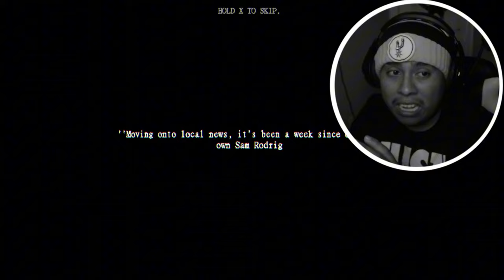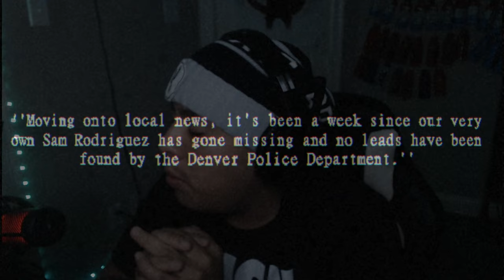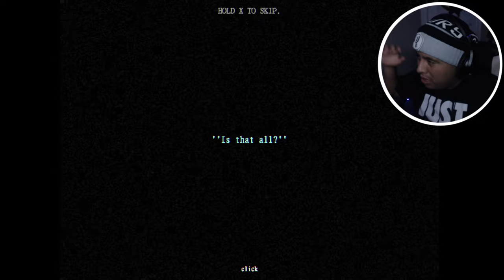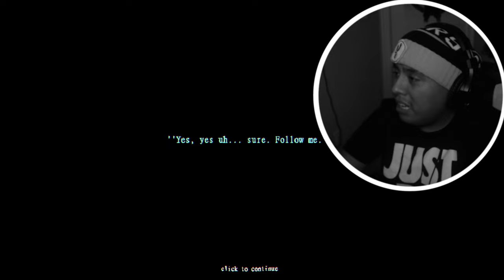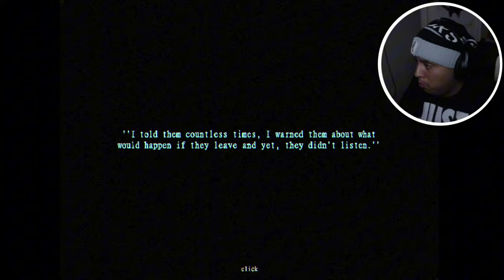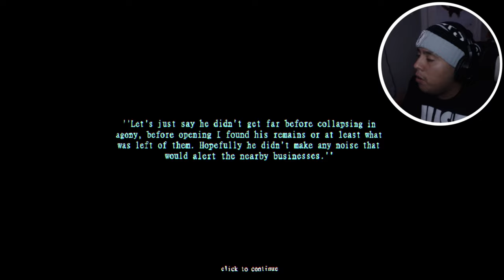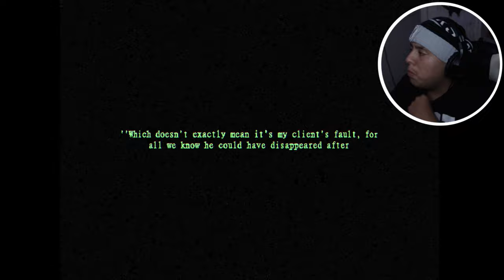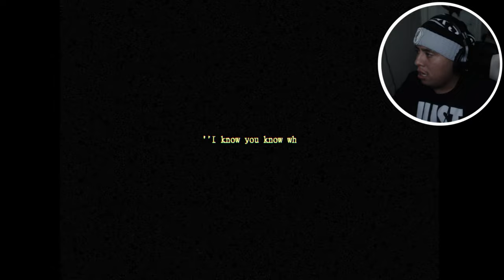This is The Most UNSETTLING FNAF RANSOMWARE GAME I EVER PLAYED…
Hello guys it's been 4 days I haven't uploaded a new video on this channel after I got back from my Amazing Trip I went it was one the most fun experince's but I won't talk about that today But I did found this Horrifying video idea and it was me going back to this Virus FNAF game I was Scared asf to even touch this game but anyways today game we are gonna be playing which is called Graveyard shifts at Freddy's this game gave me chills and freak me out man they also release the full version of this game but i will have to say this if you have a low end PC I would not suggest play this game it will fried your audio It has 6 WARNINGS to this I am not lying it is a dangerous Fnaf game to play if you have a low end Pc & That's enough yapping y'all go make sure 25 likes in this video I see y'all in the next upload guys

WARNING THIS GAME WILL KILL YOUR MALWARE YOUR AUDIO

Shoutout to my friend: ​⁠​⁠@SlimyCrabGlizi for playing this

Chapters:
00:00 - 00:27 SCARY INTRO
00:27 - 00:49 FUNNY SKIT INTRO
00:49 - 01:42 INTRO
01:42 - 10:29 SHIFT 1
10:29 - 24:16 SHIFT 2
24:16 - 33:05 SHIFT 3
33:05 - 34:54 ENDING
34:54 - 35:31 OUTRO